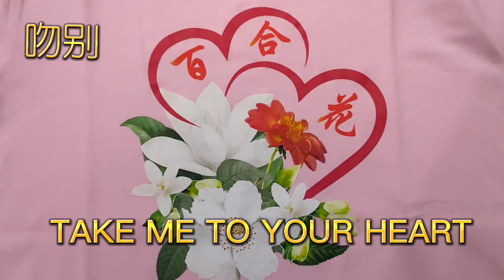TAKE ME TO YOUR HEART LINE DANCE (吻别)||DANCE BY BAI HE HUA(百合花)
TAKE ME TO YOUR HEART LINE DANCE. 吻别
LEVEL: BEGINNER
COUNT 64.  WALL 1
TAG 8C (2X)
吻别
DANCE by BAI HE HUA 百合花